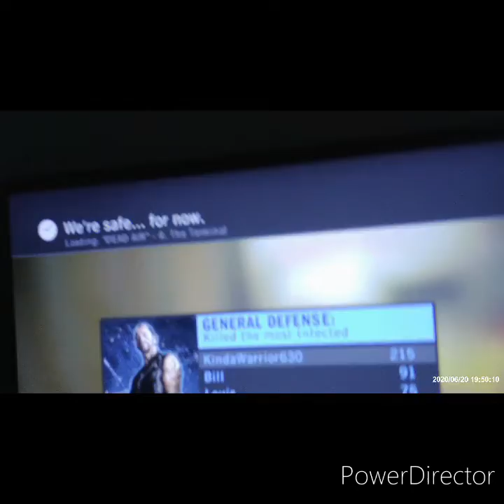Left 4 Dead Dead Air Part 2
If you're watching this, we have survived so far in this intense zombie apocalypse in Left 4 Dead Dead Air Campaign on Advanced Difficulty. Hope you guys enjoy this Part 2 of this awesome video.

Do you Adapt or Evolve?
You Decide!!!
New cosplay suit coming next month so I am really hoping you guys are as psyched as I am to see this.